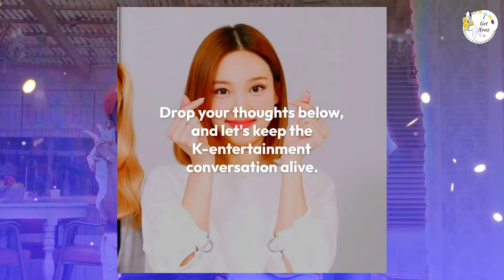Yoo Jae-seok becomes an ‘investment guru’ with his extraordinary memory.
🌟 Prepare to be amazed as Yoo Jae-seok, the beloved "Nation's MC," unveils his surprising new role as an investment guru, leveraging his extraordinary memory to conquer the world of finance! 💼💡

In this groundbreaking video, we witness Yoo Jae-seok's incredible journey from entertainment icon to financial wizard. Armed with his unparalleled memory and insatiable curiosity, he delves into the complexities of the investment world, mastering market trends, and strategies with ease. 📈🔍

Join us as we explore Yoo Jae-seok's unique approach to investing, where his exceptional memory serves as a powerful asset in analyzing data, spotting opportunities, and making informed decisions. From stock picks to portfolio management, his insights are as sharp as his wit, captivating audiences and investors alike! 💰🎓

Through exclusive interviews, expert analyses, and behind-the-scenes glimpses, we unravel the secrets behind Yoo Jae-seok's transformation into an investment guru. With each revelation, we gain a deeper understanding of his meticulous research, disciplined approach, and unwavering commitment to success. 🧠💼

Whether you're a seasoned investor or a newcomer to the world of finance, his wisdom and guidance are sure to inspire and empower you on your own investment journey! 🌟💸

Like, subscribe, and share this video with fellow fans and aspiring investors as we celebrate Yoo Jae-seok's remarkable transformation and the endless possibilities of pursuing one's passions with dedication and determination! 🎉🚀